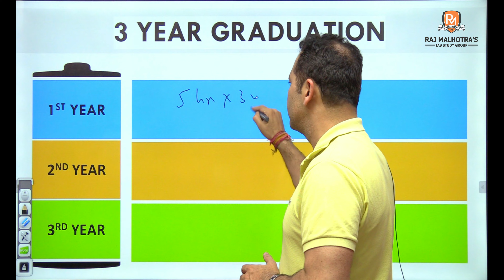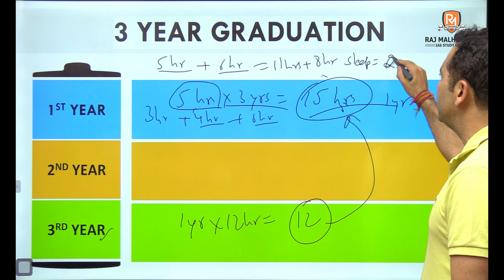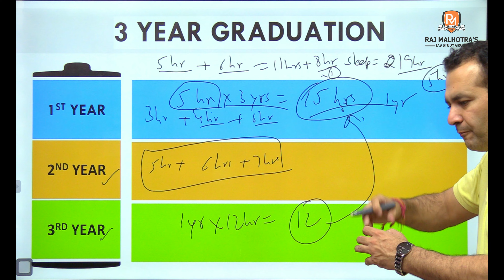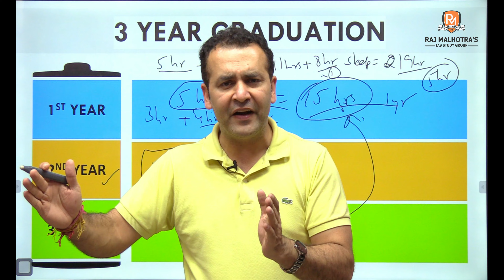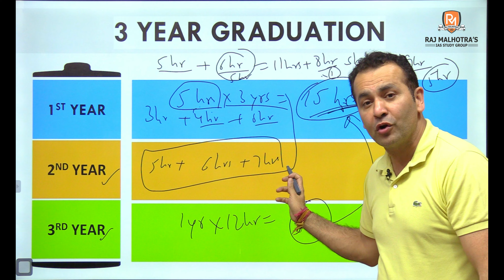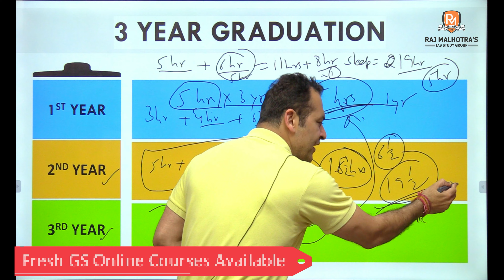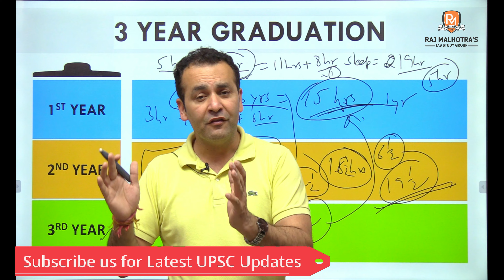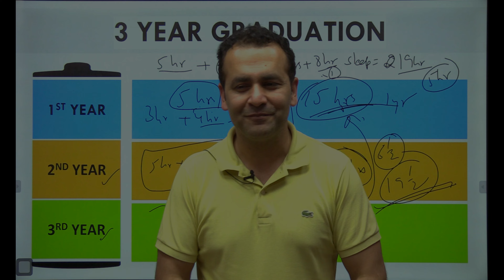How to start UPSC CSE preparation during college? | Strategic Discussion by Raj Sir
With all the energy of the young age and the sharpness of the student’s mind, the just-out-of-college guys have higher probabilities to clear IAS exam. But unless the preparation is focused on right guidance and strategies, the attempt may turn futile, resulting in the loss of precious attempts.

In this video we will discuss all the major aspects of starting UPSC CSE preparation during college!

Welcome to Raj Malhotra's IAS !